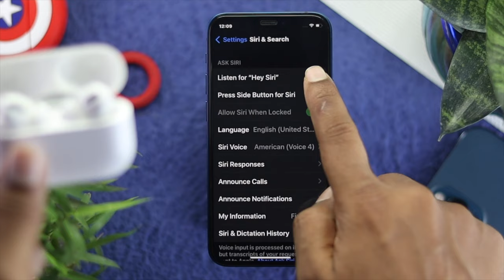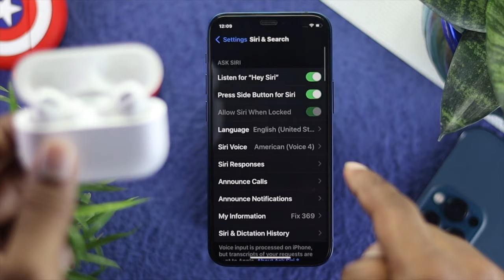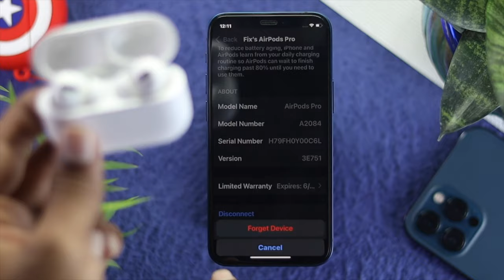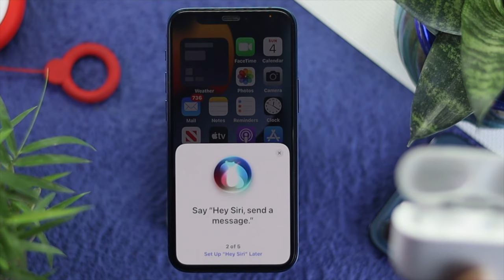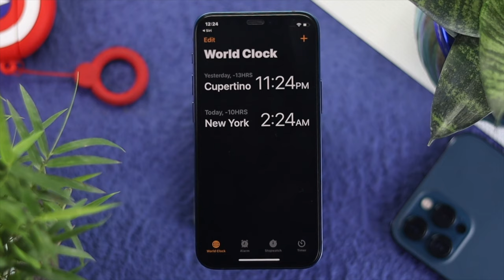Fixed: Siri Not Working on AirPods Pro! [Easily]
Many users complain their AirPods Pro Siri not responding at all. In this video tutorial, we will show you some quick tips you can follow to fix Siri not working on AirPods Pro.

0:00 What this video is about
0:38 Turn On Siri, WiFi and Bluetooth
1:20 Set Microphone to Automatic
2:10 Forget AirPods from iPhone & connect AirPods Pro